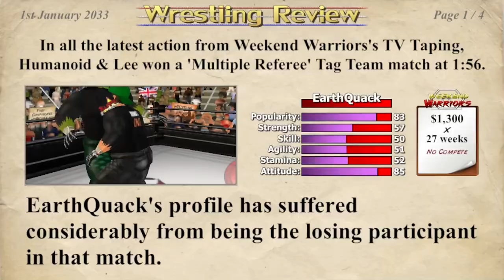Reptilian’s Championship Run in Weekend Warriors! 🩸